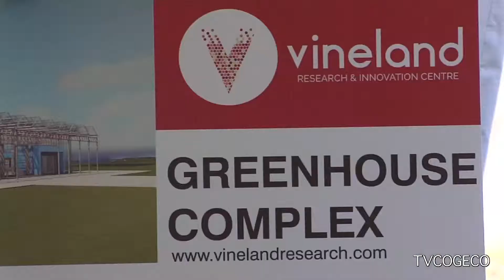VRIC Greenhouse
The Vineland Research and Innovation Centre hosted a press conference to give details on the construction of their new Pre-Commercial Greenhouse. Norah-Jean Howard reports.